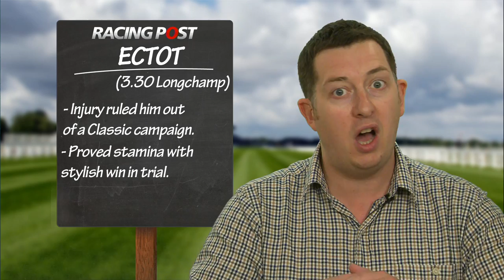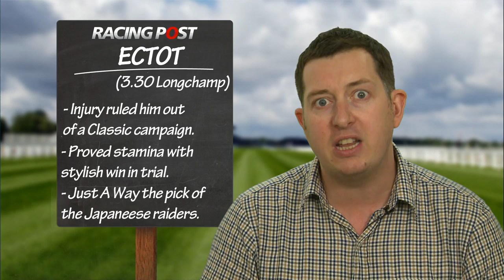Weekend Winners: Arc de Triomphe, 05-10-14